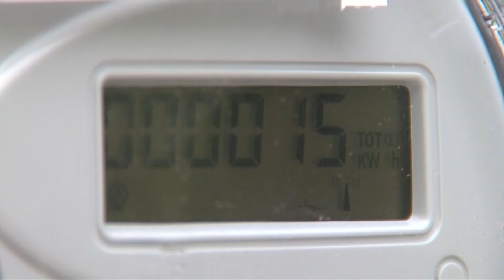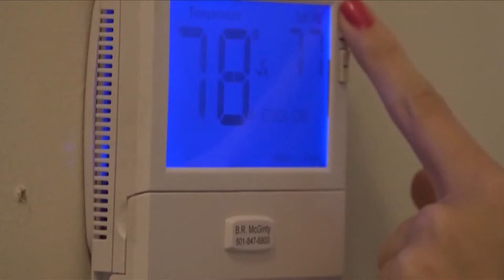Demands on the power grid during dangerously hot weather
MLGW says so far the power grid is holding up.